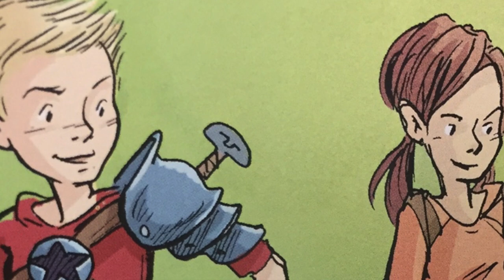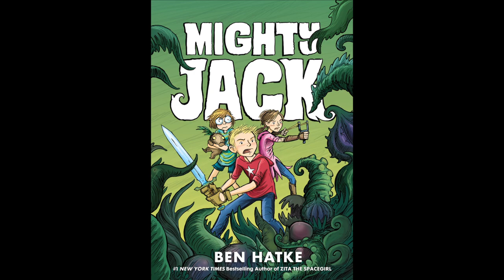Mighty Jack Book Trailer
Book Trailer for Might Jack by Ben Hatke
Created by Amanda Chambers for MLIS 7420- Literature for Children Summer 2017